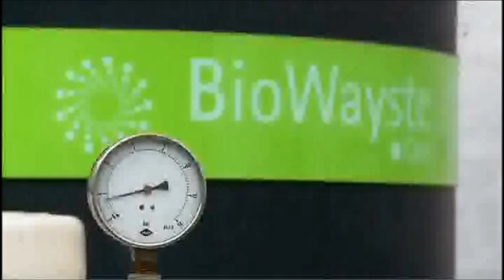NISSAN LEAF runs using the electricity produced by whisky distillery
Nissan's 100% electric LEAF has provided the crucial last element in an innovative business owner's attempts to become entirely self-sufficient on the remote Hebridean island of Islay.

The award-winning 130-year old Bruichladdich whisky distillery has established a pioneering Biowayste system allowing it to generate its own electricity by using the waste products from the distilling process.

Business owner, Mark Reynier, started using the system, in which electricity is generated by biogas formed by a process called anaerobic digestion, earlier this year.

Now he has also taken delivery of a Nissan LEAF, the reigning European and World Car of the Year, meaning that he can also drive completely carbon-free, charging his car using the electricity produced by the distillery.